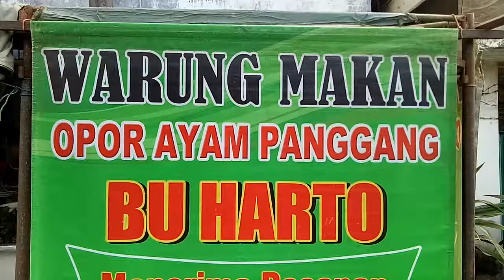KULINER KHAS KUDUS ENAK. OPOR AYAM PANGGANG